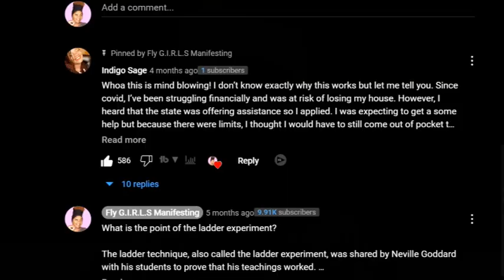It's Crazy How Fast This Technique Worked.....AGAIN! LAW OF ASSUMPTION | Success Stories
It's Crazy How Fast This Technique Worked. AGAIN! LAW OF ASSUMPTION

the CRAZIEST manifestation stories which prove law of ATTRACTION IS REAL! SIMONESQUARED